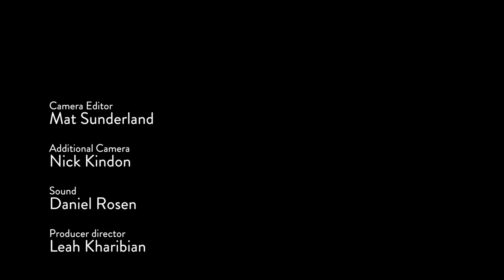Rothschild Wines at Waddesdon